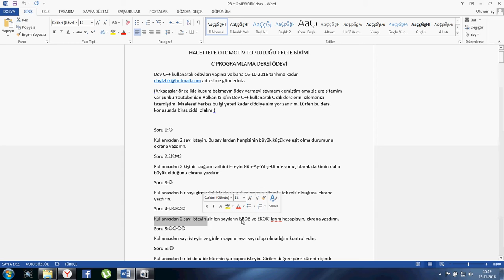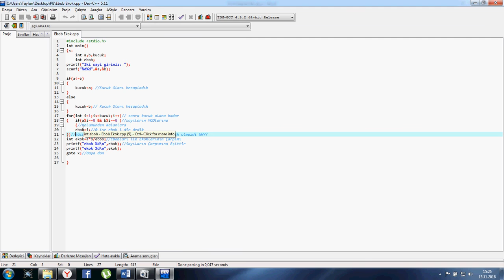Dev C - EBOB EKOK hesaplama